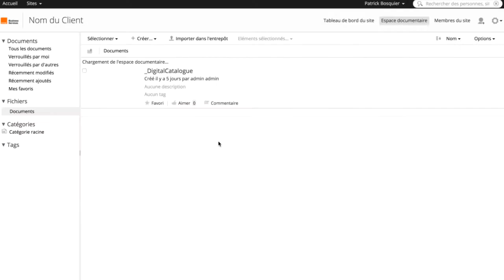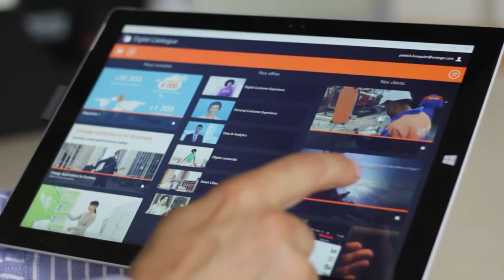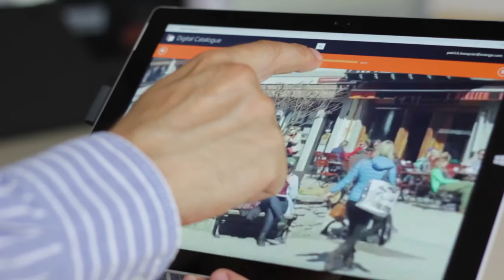Votre catalogue de produits automatiquement à jour sur les tablettes de vos équipes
Digital Catalogue est une offre d’Orange Business Services qui permet aux entreprises de synchroniser et de présenter de façon ergonomique leurs catalogues de produits et leurs contenus multimédias sur les tablettes et ordinateurs de leurs équipes. Tout le contenu s'administre en temps réel depuis le web et est disponible sur une application multi-OS (iOS, Android et Windows). Découvrez dès maintenant le fonctionnement de cette solution.